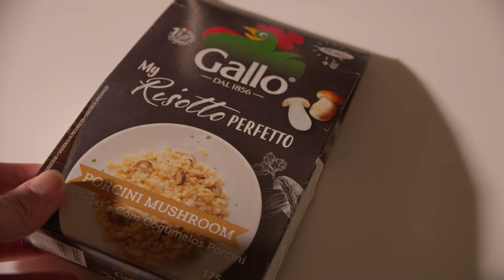risotto Gallo porcini mushroom cinematic food 3